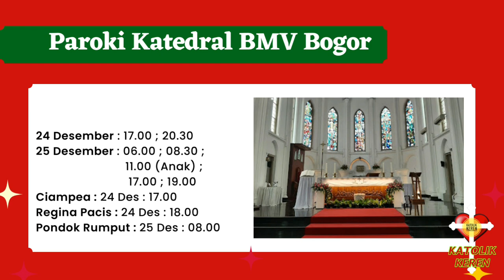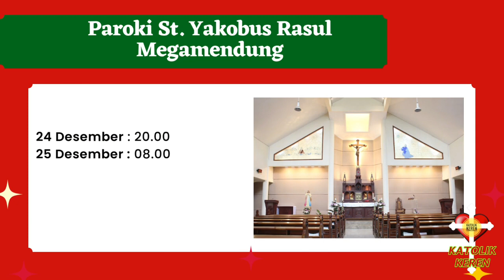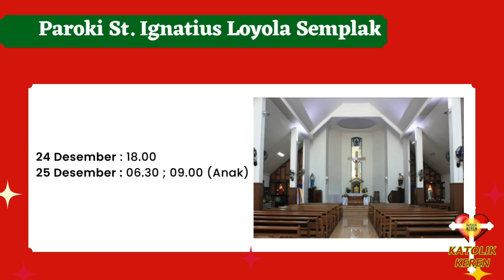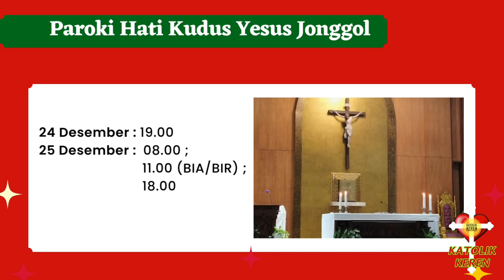Jadwal LENGKAP Misa Natal 2022 BOGOR & CIANJUR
Jadwal LENGKAP Misa Malam Natal & Natal 2022 di 14 Paroki yang ada di Bogor & Cianjur